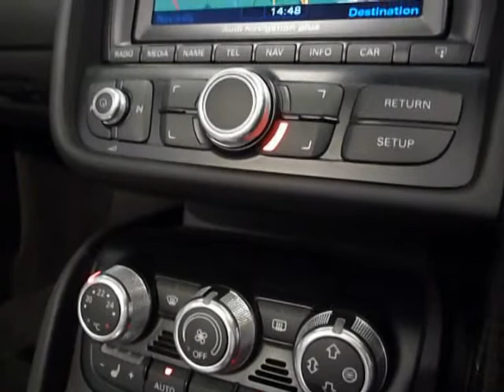Audi R8 Spyder 5.2 V10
Audi R8 Spyder 5.2 V10 for sale at Rybrook Specialist Cars